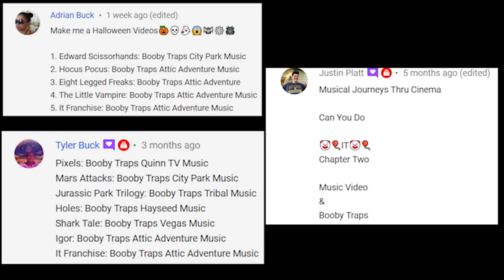It Chapters 1 & 2 Booby Traps Montage (Music Video)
Here's my fan-requested montage of the booby traps from It Chapters 1 & 2 set to some instrumental music. Enjoy!

Buy IT: CHAPTER ONE on…
Double Feature DVD
Double Feature Blu-Ray
Prime Video

Buy IT: CHAPTER 2 on…
Double Feature DVD
Double Feature Blu-Ray
Prime Video

-Thomas Downey

Timestamps:
0:00 Intro
0:29 It: Chapter 1
1:38 It: Chapter 2
2:57 End Screen